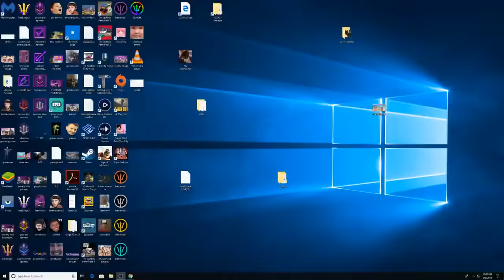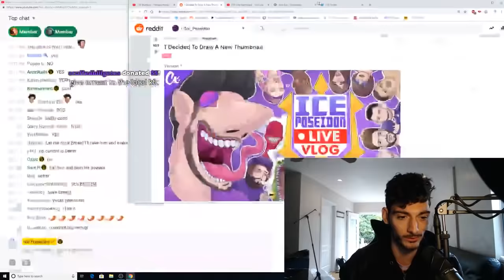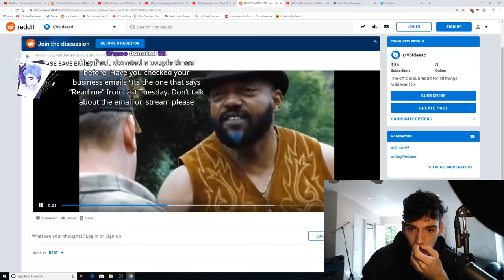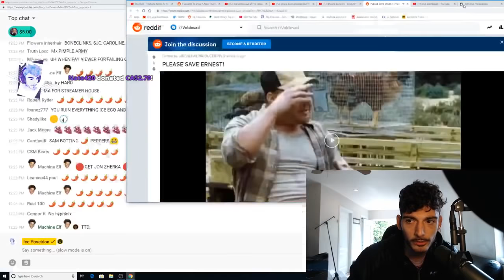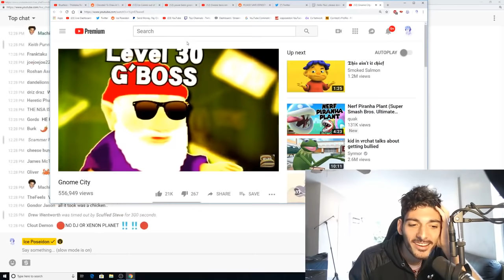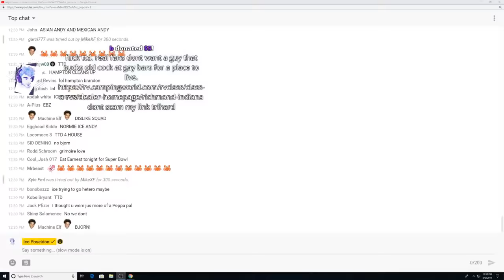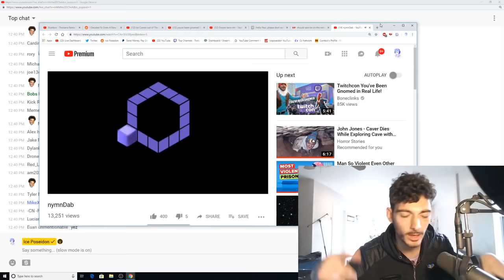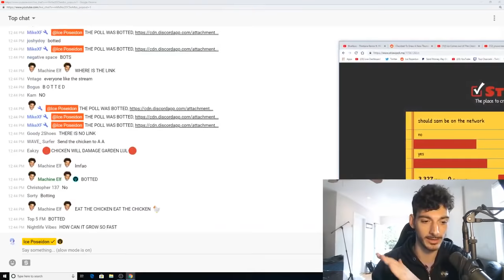GOODBYE TO ERNEST THE CHICKEN? | Paul's LIVE Daily Vlog [3/2/2019] [1/3 VOD]